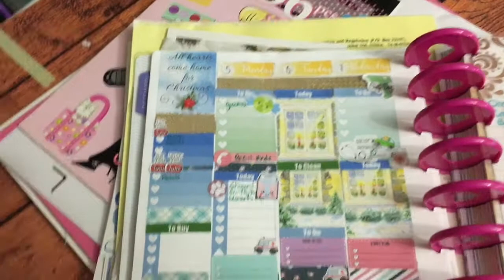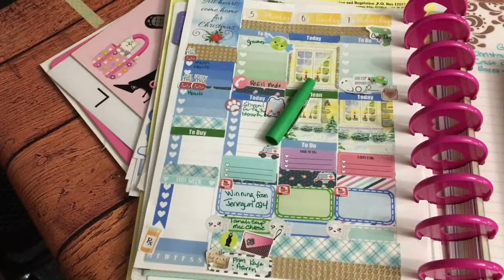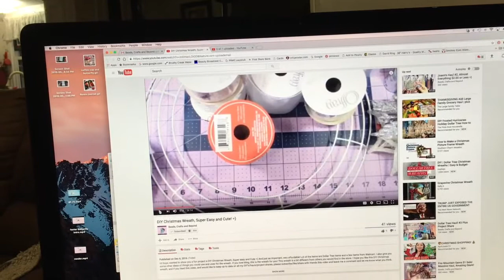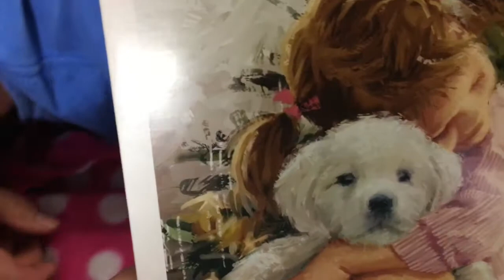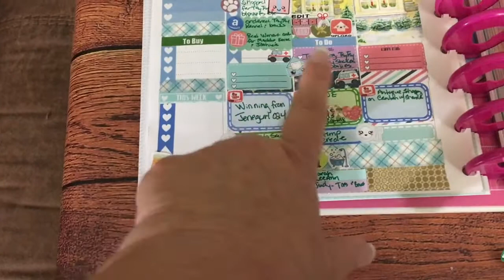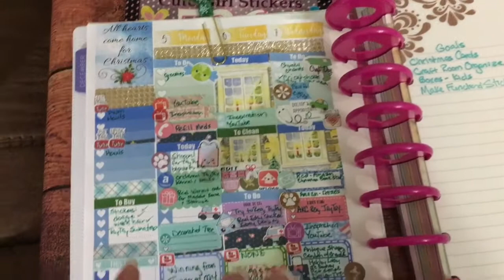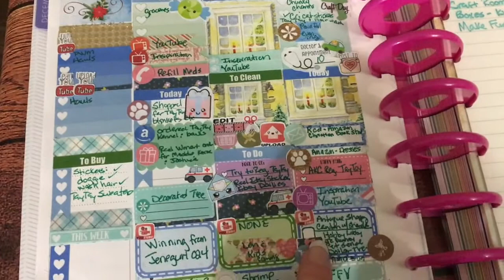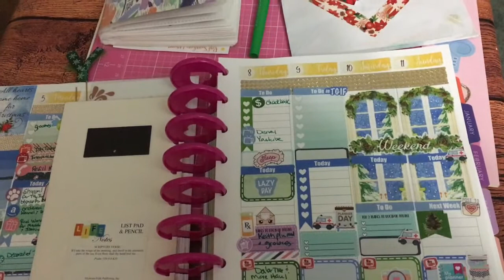It's A Girl! Saturday Snapshots! Planning as I go! Dec 5-9, 2016~ BethBeautyandMore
Thank you for stopping by today!! This was kind of a busy week...new baby. planning as I go. shopping. doctors...etc. Hugs, xoxo